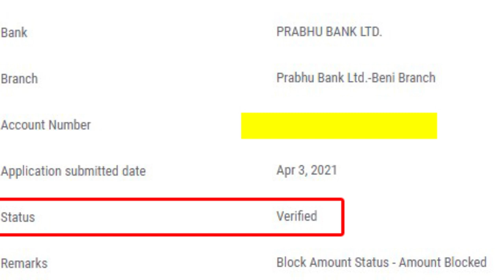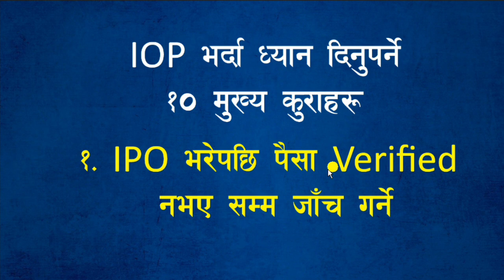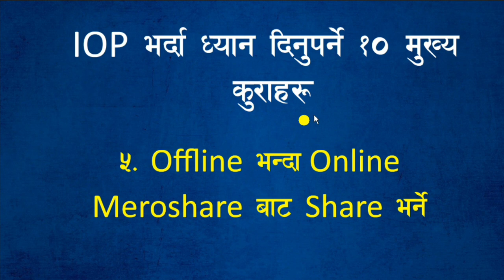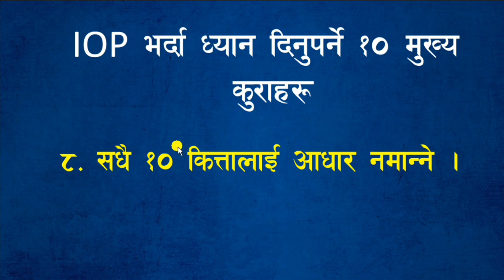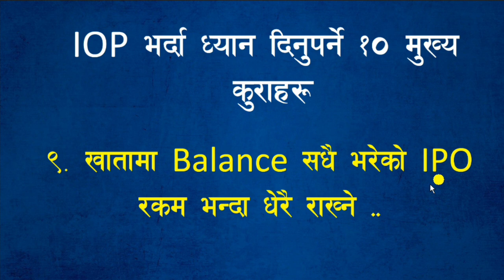IPO भर्दा झुक्किएर पनि नगर्नुहोस् यि 10 गल्ती नत्र IPO पर्दैन